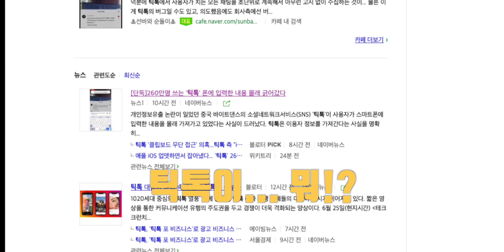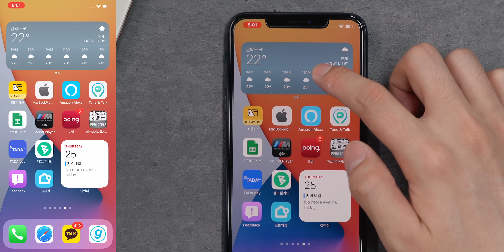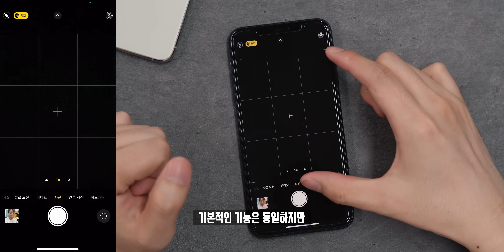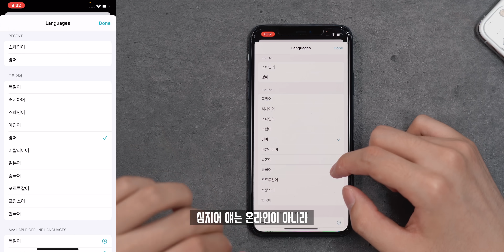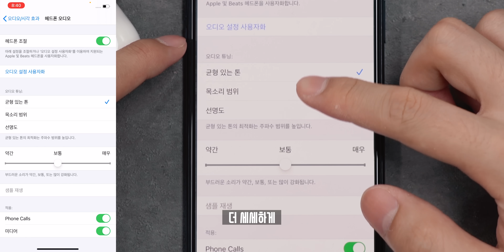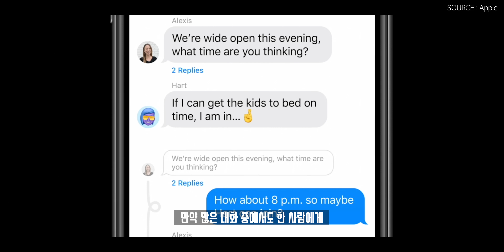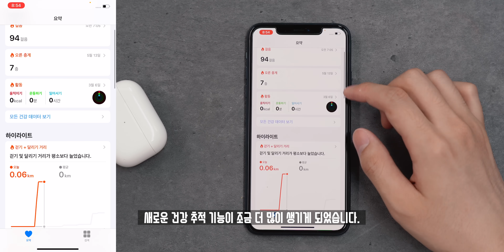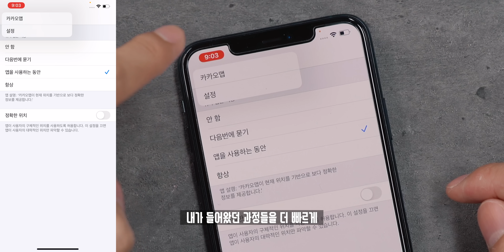이것은 안드로이드인가 iOS인가? 편의기능 대규모 업데이트 'iOS 14 달라진 20가지!'를 모두 알려드립니다.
WWDC 2020에서 iPhone을 가진분들에게 희소식! 새로운 iOS 14 업데이트 소식을 알렸습니다. 이번에는 iOS 를 새롭게 뜯어고치며, 대체적으로 많은 분들이 원했던 편의기능에 집중해 정말 많은것들이 바뀌어 정리해봤습니다.

▶ Info.
OS : iOS 14
지원기기 : iPhone 6S/SE 1세대 이후 전모델
퍼블릭베타 : 7월 중 시작
정식버전 : 가을 예정

▶ Tag.

▶ TimeStamp.
00:00 꿀잼 포인트
00:12 오프닝
01:01 홈 화면 위젯
02:19 앱 보관함
02:54 홈 페이지 편집
03:28 PIP
04:12 뒷면 탭
04:41 개선돤 카메라 앱
05:12 Siri와 번역
06:45 CarKey
07:51 에어팟 기능 강화
09:23 소리 인식 강화
09:47 새로운 콜바
09:58 메시지 기능 추가
10:48 사파리 개인정보
11:03 App Clips
11:47 건강 수면 추적
12:07 애플 지도
12:28 개인정보 강화
12:56 정확한 위치 정보 추가
13:18 카메라와 마이크 보안
14:02 자잘한 추가 기능
14:47 오늘의 결론